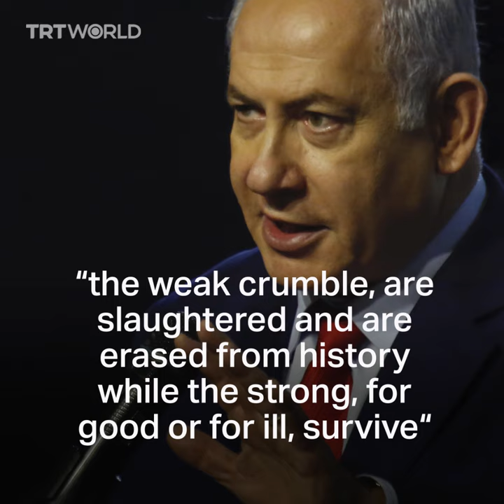Benny Gantz: Meet Netanyahu's toughest rival in Israel's elections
Former Israeli military chief Benny Gantz challenges Prime Minister Benjamin Netanyahu in the upcoming elections on April 9.

Here are five things to know about him.